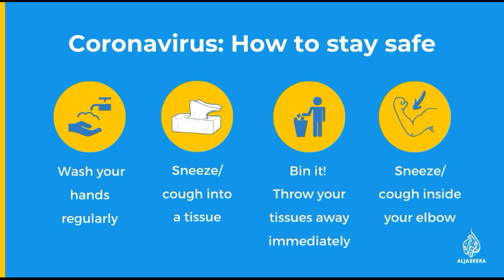STOP CORONA VIRUS